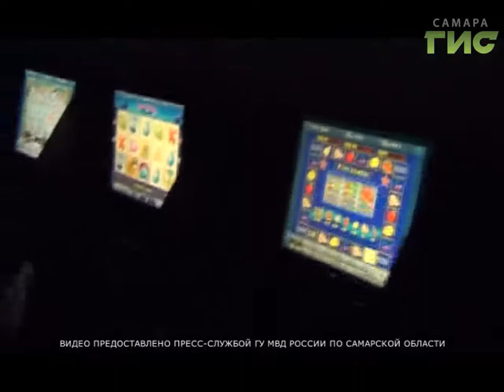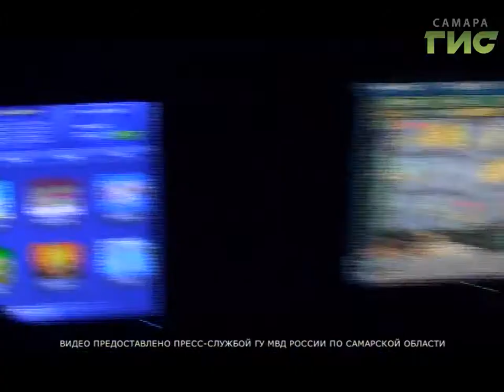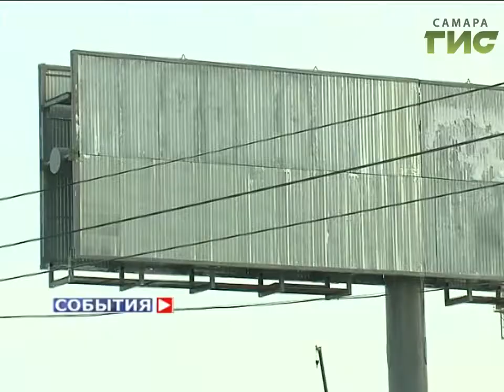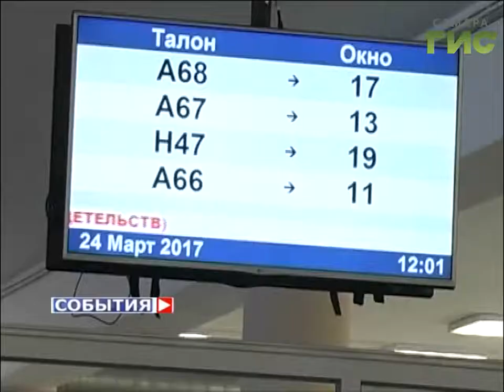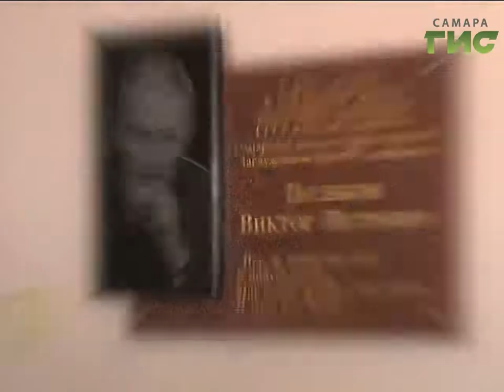«События» от 04.04.2017 (день)